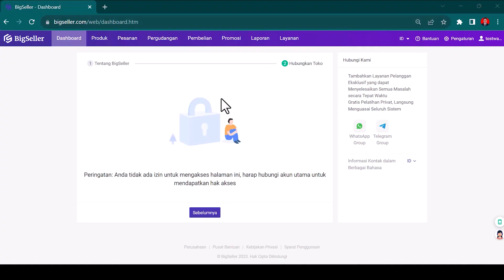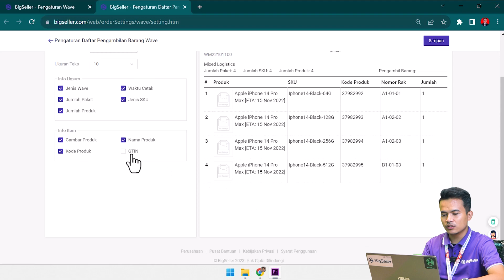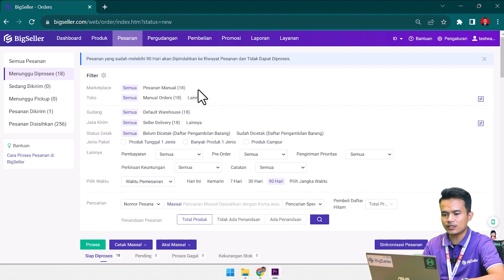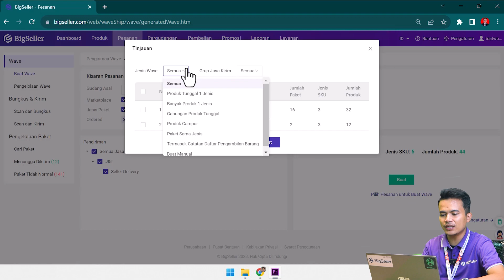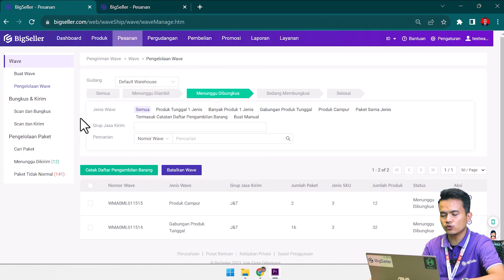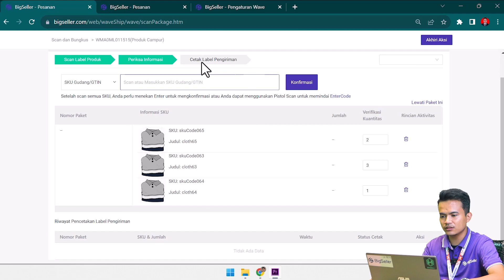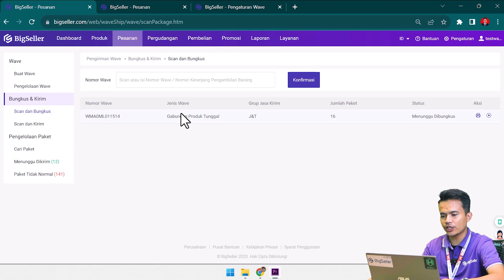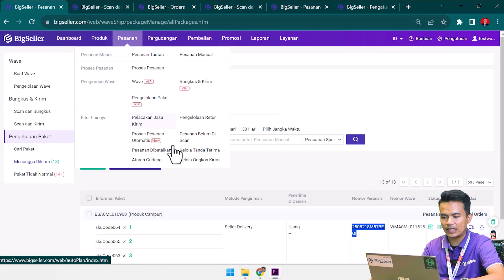PROSES PESANAN BANYAK LEBIH AKURAT DENGAN FITUR WAVE | FITUR WAVE BIGSELLER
Hi Seller! 👋

Buat kamu yang udah punya pesanan banyak dan rawan terjadi kesalahan dalam memproses pesanan, ini bakal jadi solusi buat kamu bisa proses pesanan menjadi lebih akurat loh, dengan *Fitur Wave* udah banyak banget Seller yang gunain dan terbukti proses operasional gudang mereka menjadi semakin terstruktur oleh BigSeller.

Mau tau gimana cara pakai fitur ini? Simak videonya yaa!
0:10 *Apa itu Wave?*
0:23 *Cara Pakai Fitur Wave*
0:56 *Aturan Wave*
1:37 *Pengaturan Jenis Wave*
2:06 *Buat Paket Serupa*
2:43 *Pengaturan Daftar Pengambilan Barang*
4:05 *Metode Pencetakan Label Pengiriman*
5:27 *Pengaturan Wave Produk Tunggal*
5:58 *Pengaturan Wave Produk Campur*
6:30 *Proses Wave*
9:28 *Gimana Pesanan Tinggal Sedikit?*
10:19 *Pengelolaan Wave*
12:43 *Scan dan Bungkus*
17:26 *Scan dan Kirim*
20:16 *Jika Resi Tidak Jalan?*
20:26 *Selesai! Punya Kendala pada Fitur?*

BigSeller adalah platform Omnichannel E-commerce Berbasis Web untuk memudahkan pengelolaan toko di berbagai channel E-Commerce agar lebih efisien (waktu, tenaga & biaya)
Fitur – Fitur Utama BigSeller :
- Scrape
- Salin Toko
- Template Watermark